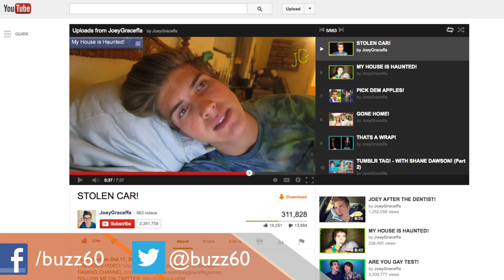Comedian Hilariously Tells YouTube Star Why He Towed His Car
Comedian Nate Clark enters an Internet shaming war with YouTube celebrity Joey Graceffa, after Nate says Joey parked in front of his driveway, and Nate had Joey's car towed. Gillian Pensavalle (@GillianWithaG) has Nate's hilarious video.